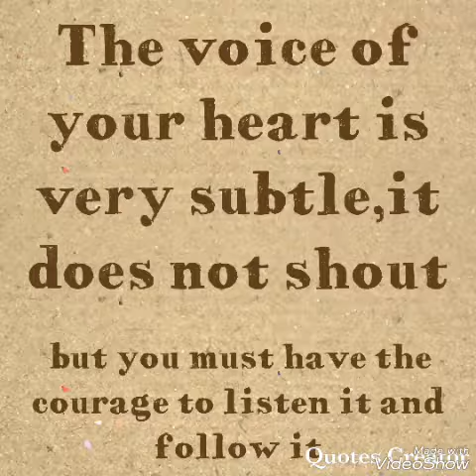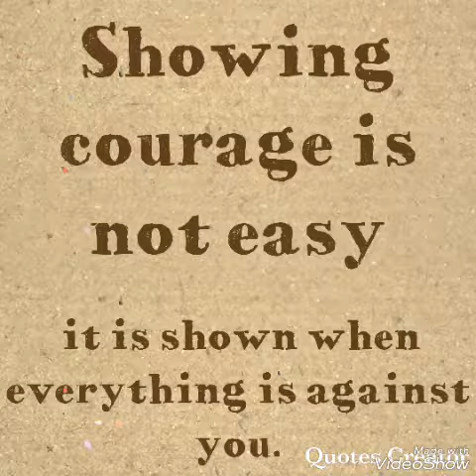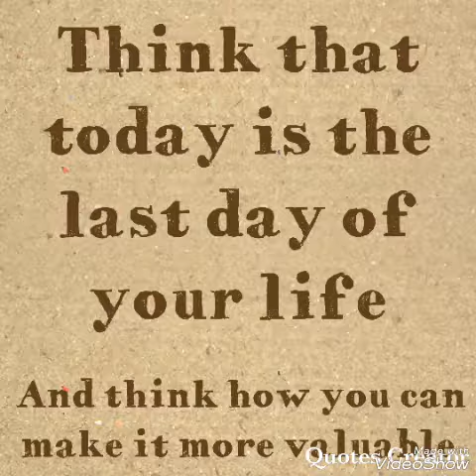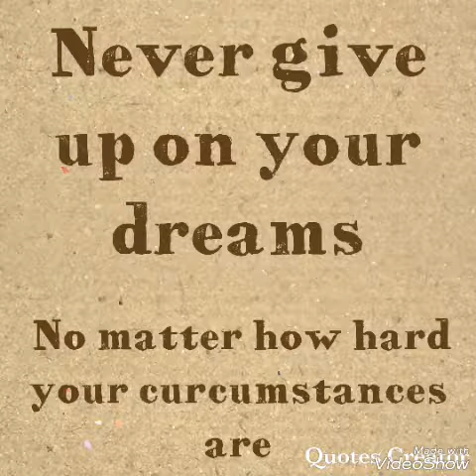Persue your dreams - MOTIVATIONAL VIDEO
You must live your dream life because you have been given this life only once.